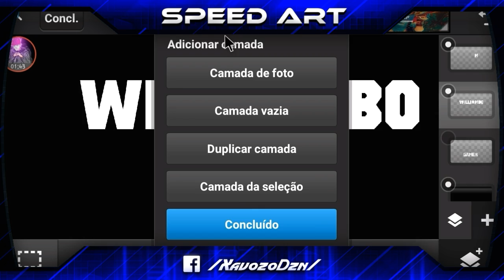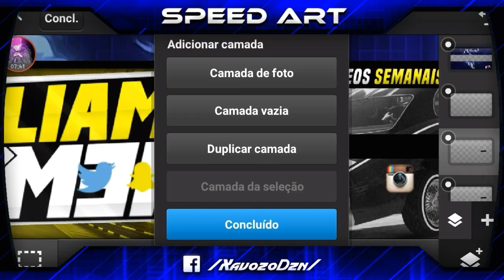●Speed Art Banner Para /Williambo Gamer (V.2)/by:eu(XavozoDzn)[Ps Touch/Android]|#45